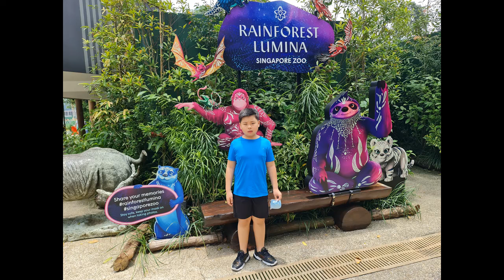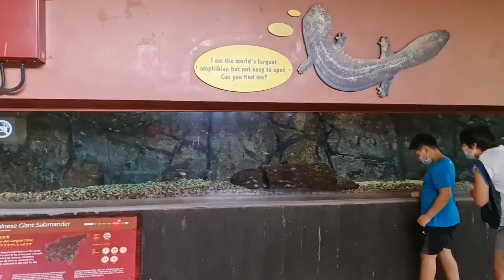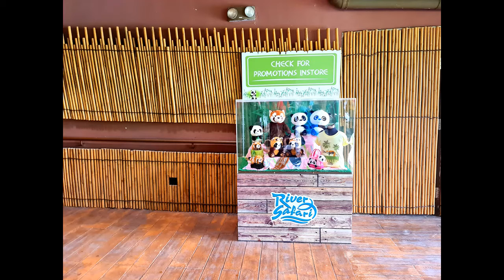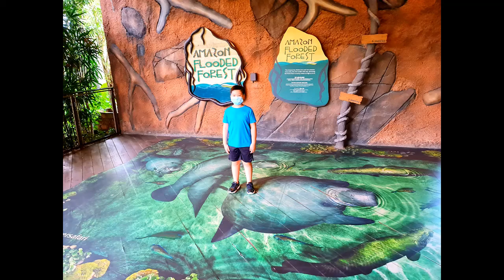River safari Part 1